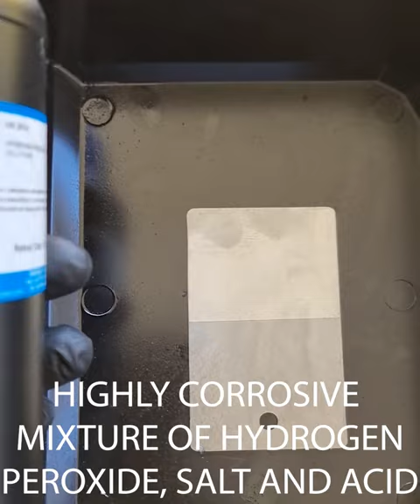Anti corrosion coating 24 hour update vs highly corrosive mixture - IGL Aegis Anti Corrosion coating